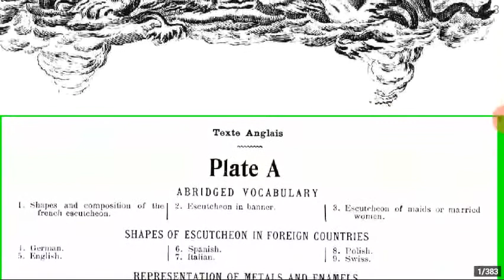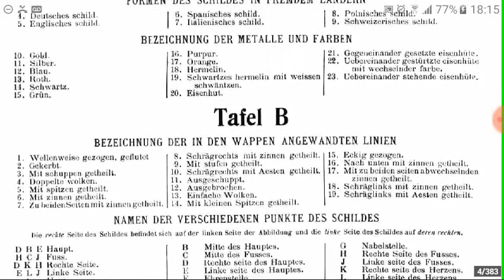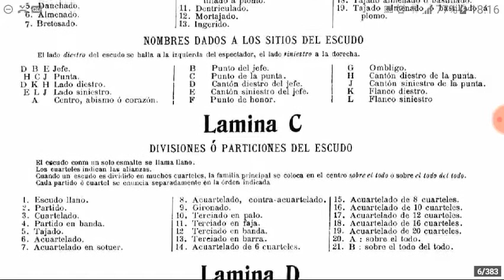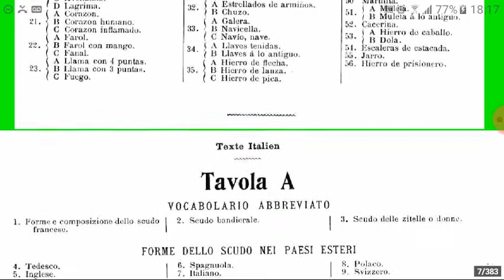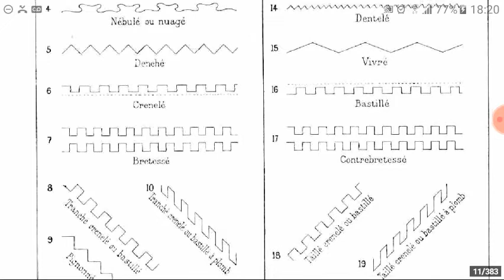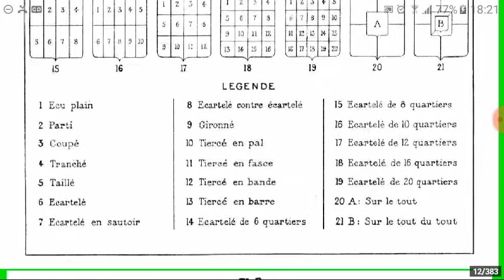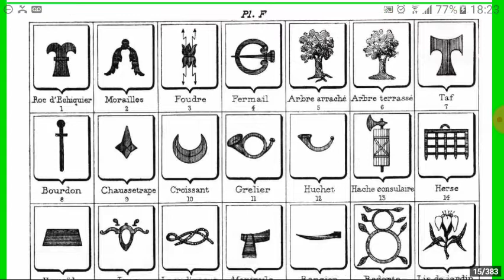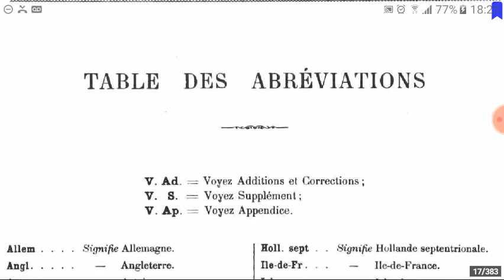Explicações dos desenhos de brasões de sobrenomes descritos por J. B. Rietstap no Armorial Général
Na parte inicial do volume I, da edição ilustrada do Armorial Général, são apresentadas as informações necessárias para o entendimento do significado das imagens dos brasões de sobrenomes (nomes de famílias), os quais foram descritos pelo heraldista J.B. Rietstap no seu Armorial Général e desenhados por Victor Rolland e seu filho Henri (V. & H.V. Rolland's) entre 1903 e 1926 na edição ilustrada do Armorial Général em seis volumes.

Blogs e sites